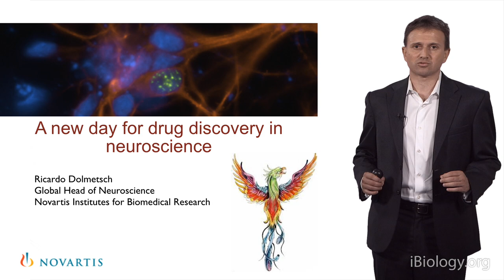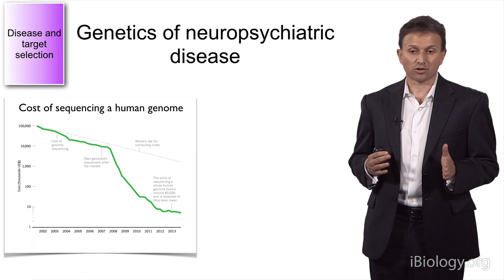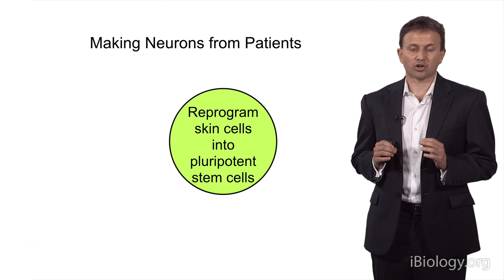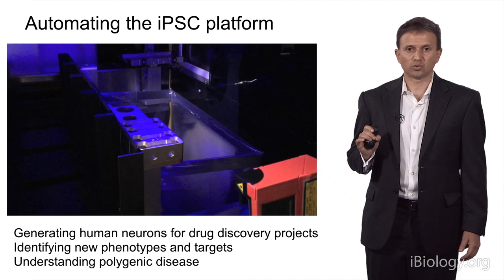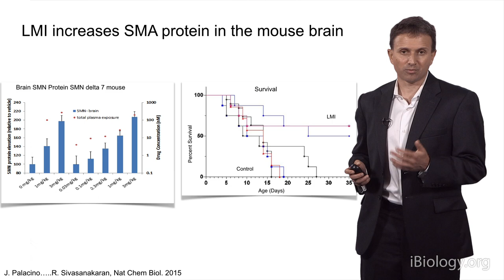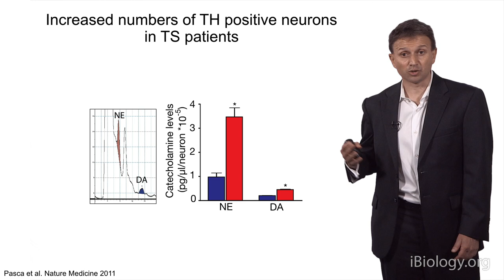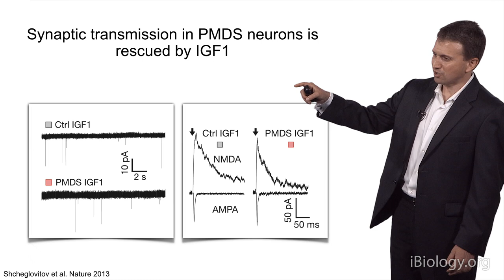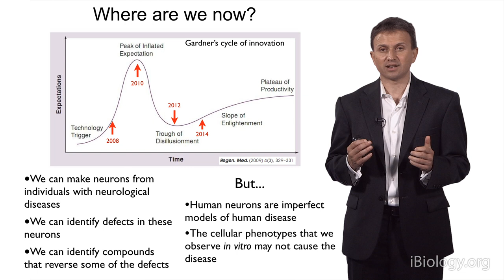Bench to Bedside: Drug Discovery in Neuroscience - Ricardo Dolmetsch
Using neurons made from the stem cells of children with neurodevelopmental diseases to make medicines to treat incurable diseases.

Overview:
Drug discovery for diseases of the nervous system is difficult.  Although mouse models are helpful to study many human diseases, they have serious limitations for understanding neurological and psychiatric disease.  Dolmetsch describes a method developed by his group to produce induced pluripotent stem cell-derived neurons from patients. Using these iPSC neurons, they can identify molecular defects associated with a neurodevelopmental disease and then identify medicines to treat those diseases.

About the Speaker:
Ricardo Dolmetsch moved from Colombia to the United States at age 17 to attend university.  He received his BSc from Brown University, his PhD in Neuroscience from Stanford University and he was a postdoctoral fellow at Harvard.  Dolmetsch is a faculty member in the Department of Neurobiology at Stanford University. He is also the Global Head of Neuroscience at the Novartis Institutes for Biomedical Research where he is using new technologies to develop treatments for neurological and psychiatric diseases.